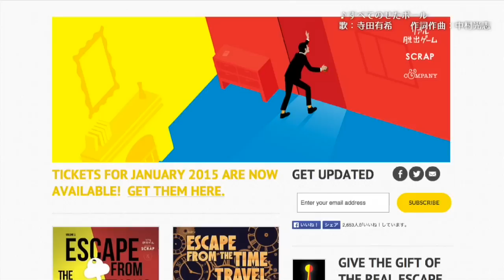【加藤隆生×堀江貴文】BARホリエモンチャンネル〜リアルゲーム編vol.4〜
さて、本日のお客様は人気沸騰中のリアル脱出ゲームの生みの親SCRAP株式会社代表、加藤隆生さんです。リアル脱出ゲーム誕生秘話から「リアル」へのこだわりなどディープでニッチなお話に・・・。

次回配信は１月１日予定！

twittwer情報
加藤隆生（@ohoho1974）